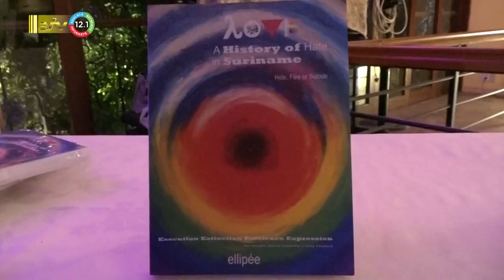24 10 2023 Boekpresentatie 'Love, a History of Hate'